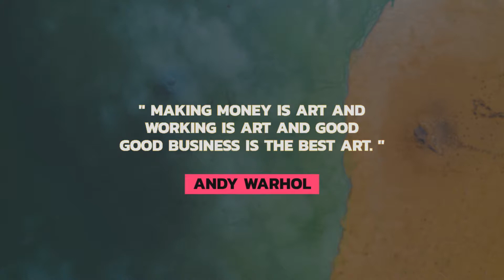Premiere Pro Template: Echo Titles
36 Titles for Premiere Pro
Works with Premiere Pro cc 2018
Inlcudes Preview for titles for fast selection
Upto 4k Resolution